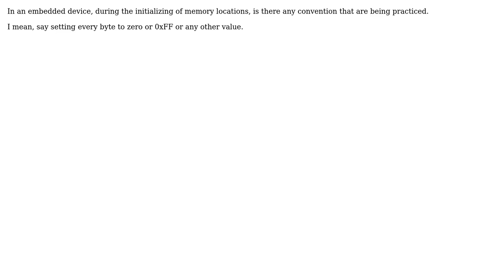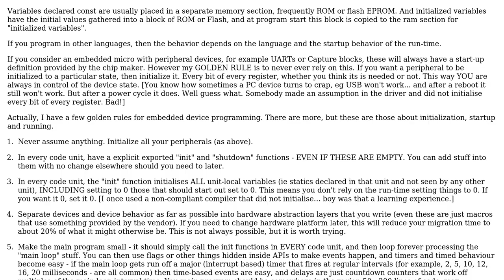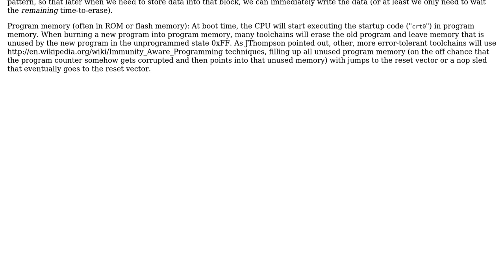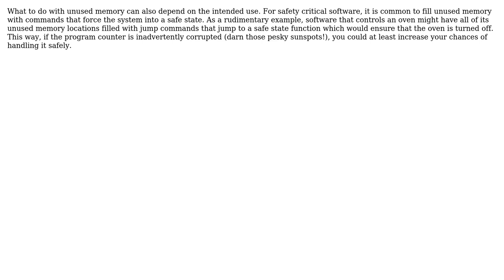The Default State of Unused Memory (5 Solutions!!)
The Default State of Unused Memory

With thanks & praise to God, and with thanks to the many people who have made this project possible! | Content (except music & images) licensed under CC BY-SA | Music | Images & others | With thanks to user Zachary K user Shamim Hafiz - MSFT user quickly_now user Martin Beckett user JThompson user Jeff Ferland user David Cary and the Stack Exchange Network Trademarks are property of their respective owners. You are responsible for your own actions.